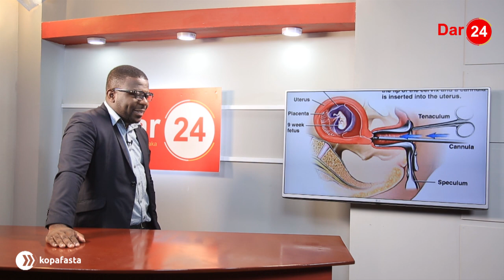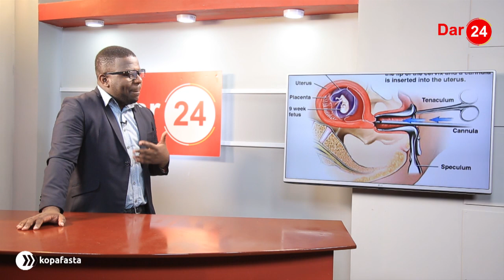MKUNGA: NIMESHIKA WATOTO 8000/WANAKULA MABAKI/WANAFUNGA FUNDO/WAJAWAZITO WANAKIMBIA WAUME ZAO